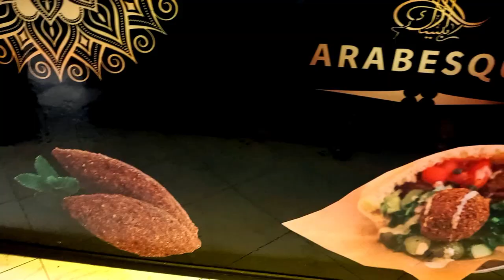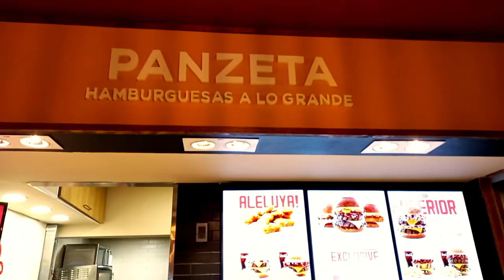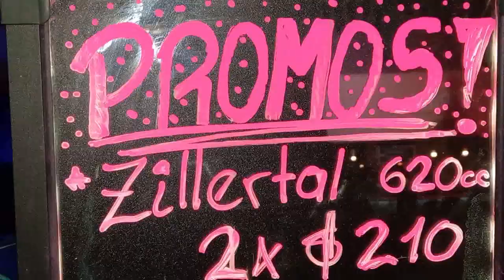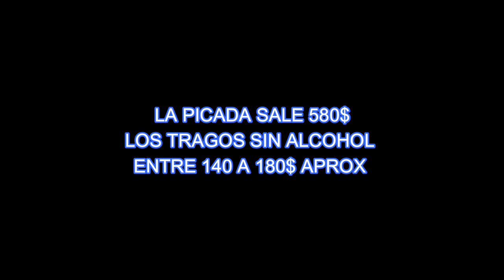Comiendo en el MERCADO del INMIGRANTE de MONTEVIDEO y Mirando a URUGUAY en PANTALLA GRANDE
Jugó Uruguay Vs Paraguay por las eliminatorias y yo estaba en el Mercado del inmigrante en Montevideo, uno de los lugares mas conocidos para comer , probando una picada y unos tragos geniales.

Conoces por ahí?? fue una linda experiencia!!

INSTAGRAM DE LA PIQUÉ